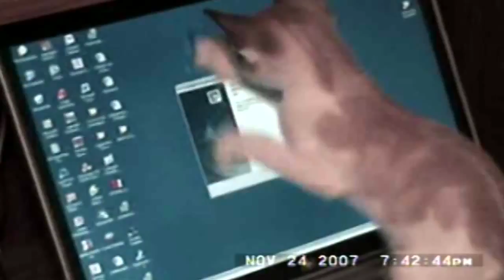Funny and Adorable Kittens and Cats Compilation 2015